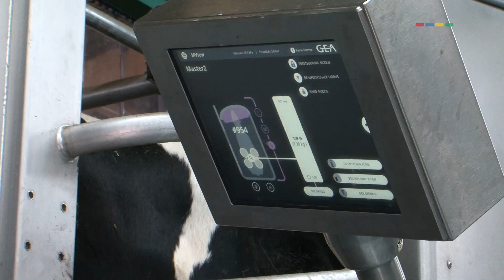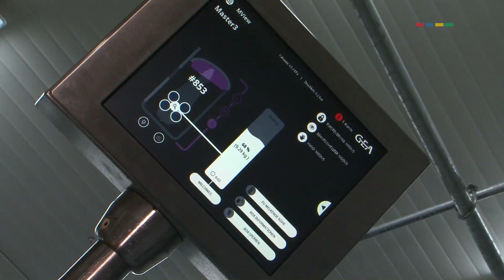Moderne Milchviehhaltung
Heutzutage können Kühe selbst entscheiden, wann sie gemolken werden wollen. Automatisierte Technik macht es möglich. Ein Blick auf den Hof von Familie Müller in Warlin.